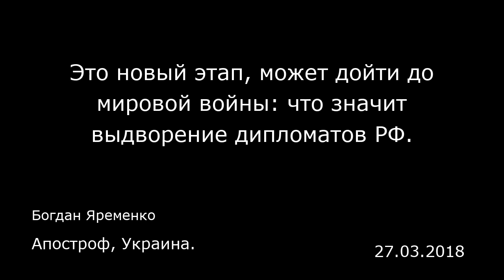Это новый этап, может дойти до мировой войны: что значит выдворение дипломатов РФ.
Апостроф, Украина.
Богдан Яременко
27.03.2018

Страны ЕС, США и Украина вслед за Великобританией высылают российских дипломатов, выражая таким образом поддержку Лондону, который обвиняет Кремль в покушении на офицера ГРУ в отставке Сергея Скрипаля. Украину должны будут покинуть 13 дипломатов, США, по предварительной информации, целых 60. Канада, Германия и Польша высылают по четыре дипломата. Почему такой шаг Украины и других партнеров Великобритании беспрецедентен и на какой новый уровень выходит конфликт Запада и РФ Владимира Путина, «Апострофу» рассказал дипломат, руководитель фонда «Майдан иностранных дел» Богдан Яременко.  Решение выслать российских дипломатов является беспрецедентным, и прекрасно, что Украина приняла в этом участие — это очень взвешенный и политически грамотный шаг, потому что мы не можем не солидаризироваться с теми, кто противодействует российской экспансии. Нам нужно сделать еще намного больше, и очень хорошо, что хоть это уже есть.  Не могу вспомнить в истории случаев, когда группа стран высылала дипломатов одного государства, которое, с их точки зрения, нарушает какие-то нормы международного права. Раньше это делали исключительно на двусторонней основе. И это очень интересно, особенно на фоне бесконечных разговоров — которые Россия очень часто продуцирует, но под ними есть определенная почва, — что Запад рассыпается, что политического Запада нет. Вот попытка показать, что Запад может консолидироваться.  Ответ на вопрос, почему этот шаг принципиально новый, кроется, на мой взгляд, в выступлении ...